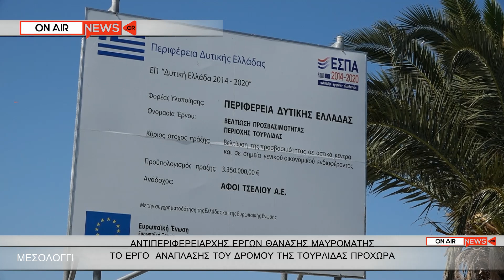Η ΑΝΑΠΛΑΣΗ ΤΗΣ ΤΟΥΡΛΙΔΑΣ ΠΡΟΧΩΡΑ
Η ανάπλαση του δρόμου της Τουρλίδας στο Μεσολόγγι προχωρά με γοργούς ρυθμούς.